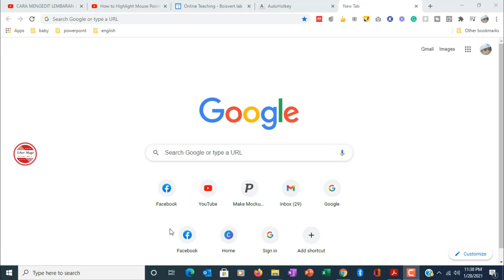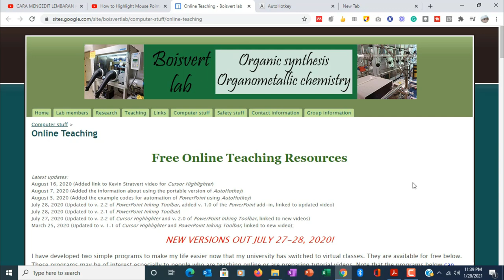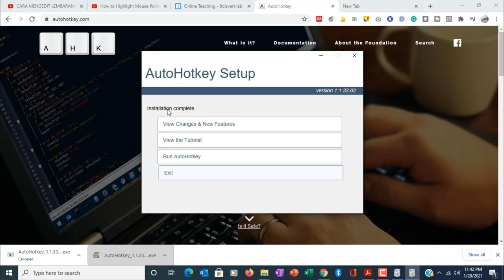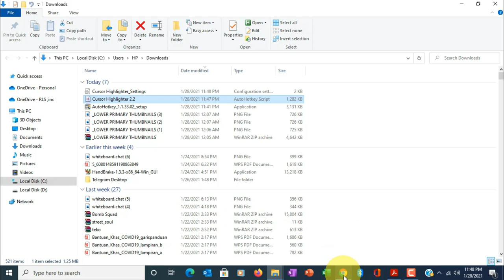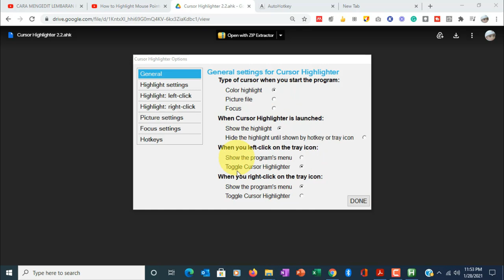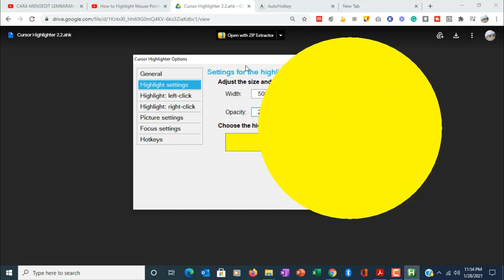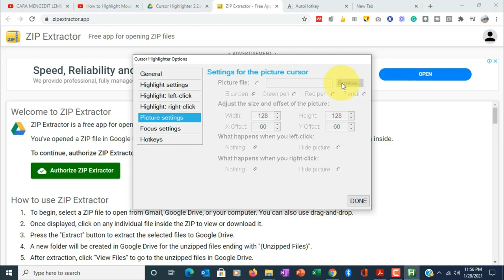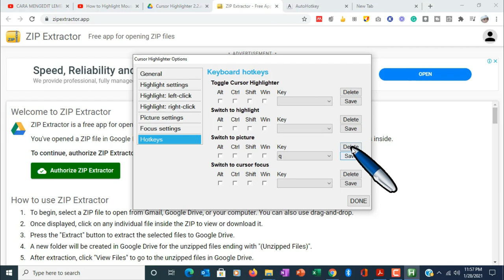Cara dapatkan Coursor Mouse HIghlight